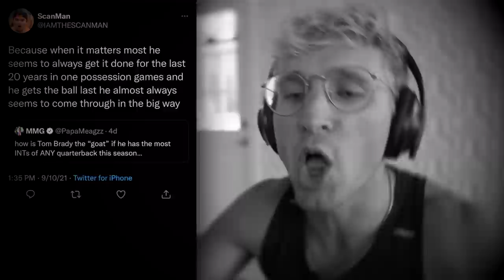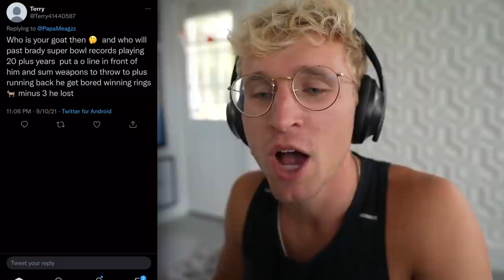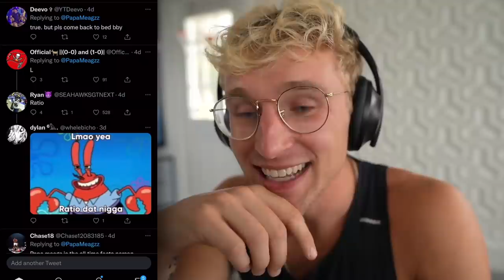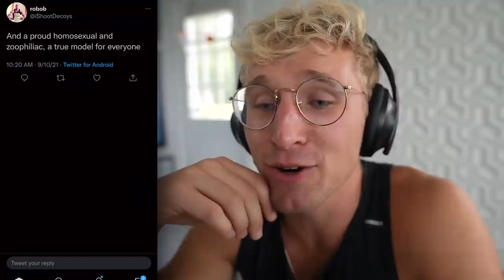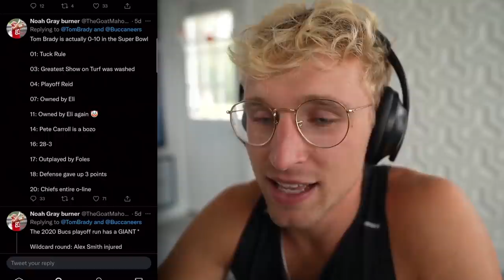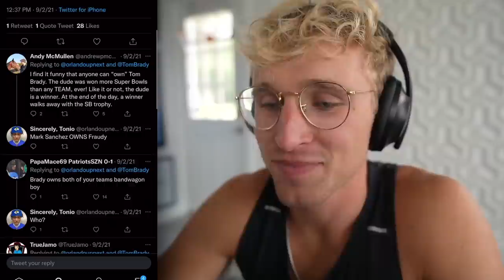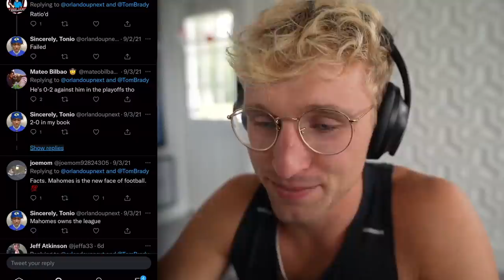Brady's Twitter Fans are a Different Breed...